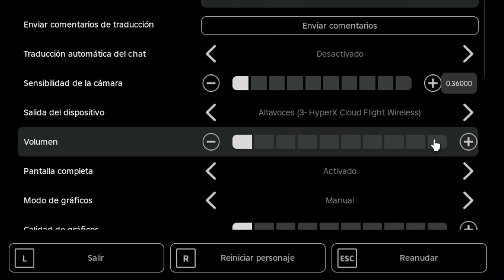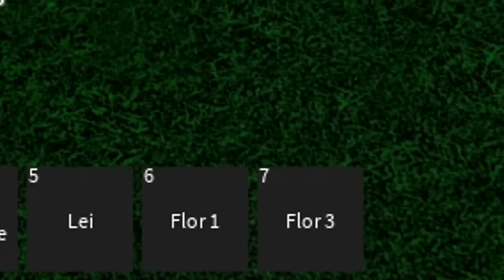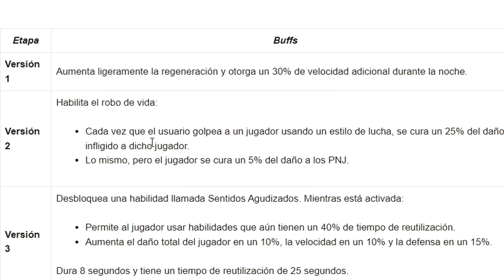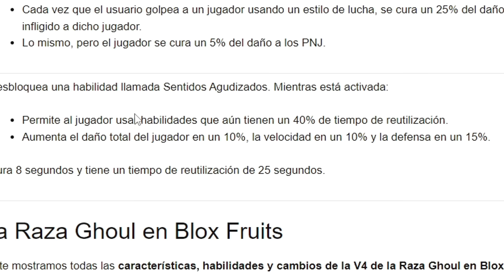CONSEGUI LA RAZA GHOUL DE V1 A V4 EN BLOX FRUITS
q onda bbtos, en este video de blox fruits voy a estar consiguiendo la ultima raza que me queda de blox fruits, la raza ghoul! y tambien la vamos a estar haciendo v4, asiq espero que disfruten del video los quiero!